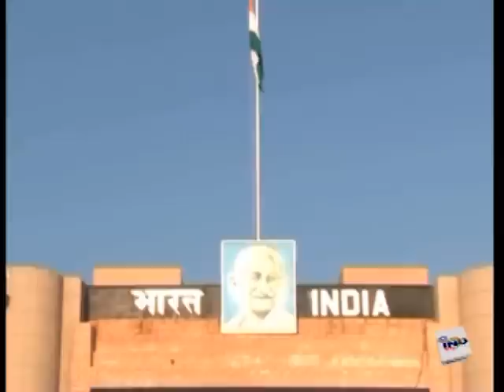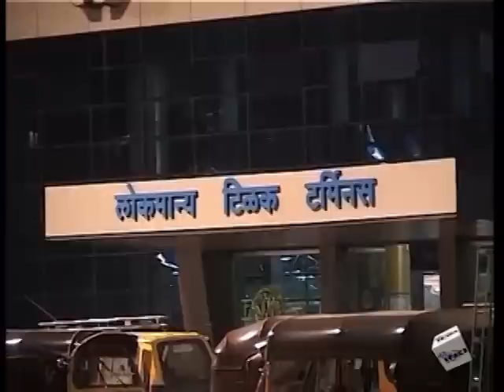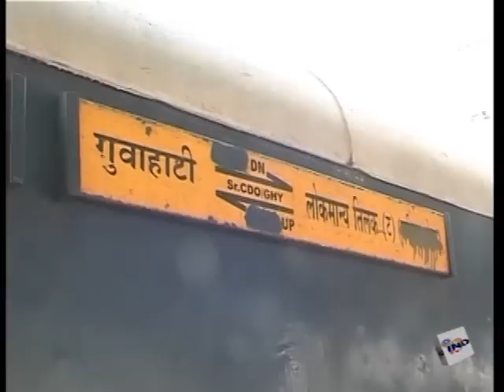News 8-17-12 Morning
FOURTH ANNUAL INDIAN INDEPENDENCE DAY CELEBRATION HELD AT  CITY HALL  SAN JOSE CALIFORNIA